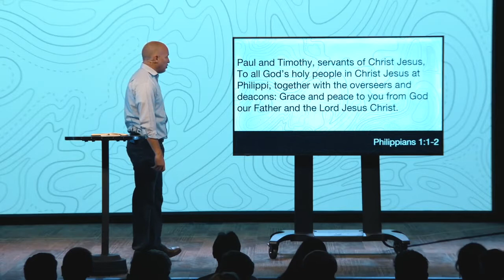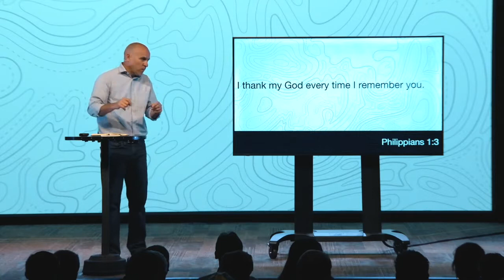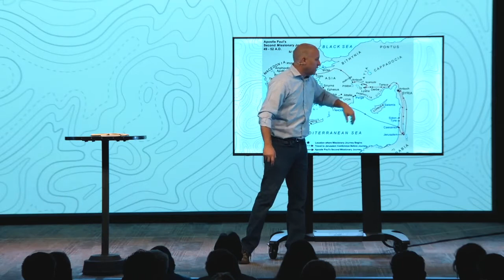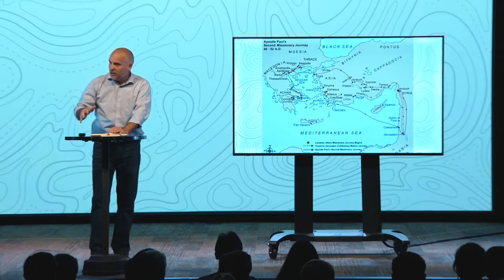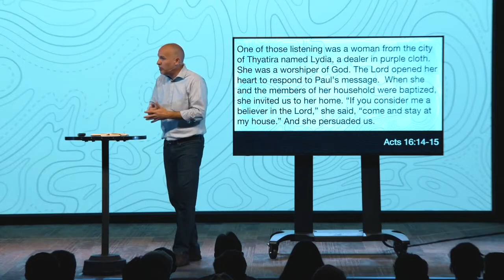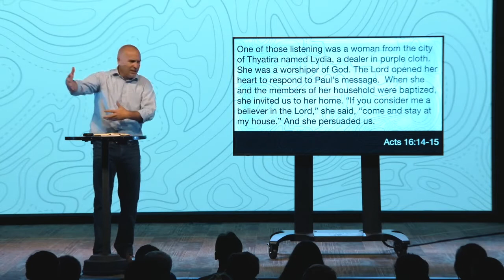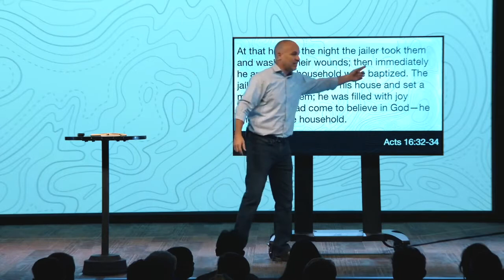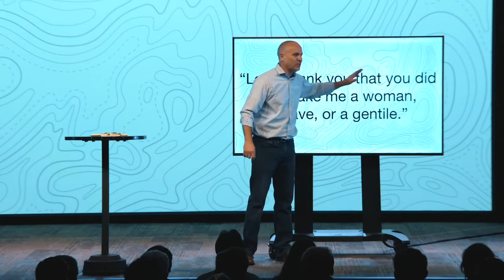Philippians: To live is Christ Week 1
This week we kick off the new series "To live is Christ". Jason dives in and gives us an introduction of Paul and the start of the Philippi church.
NEED PRAYER? | If you need prayer today or throughout the week, head
ONLINE GIVING • If you want to continue your faithful giving today, head or to the PCC Church App or mail it in or drop it by.